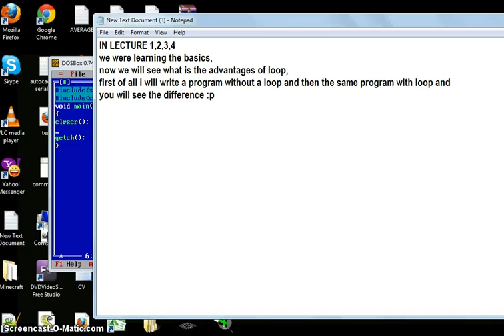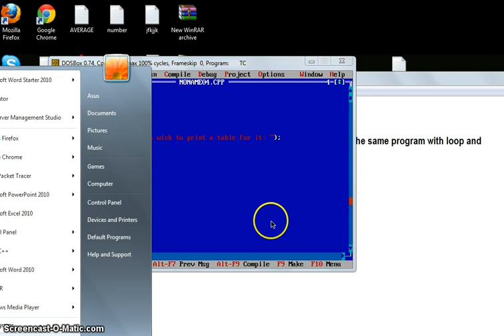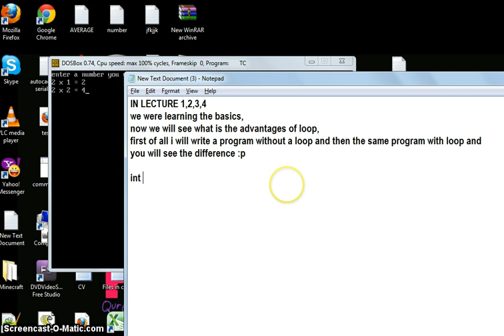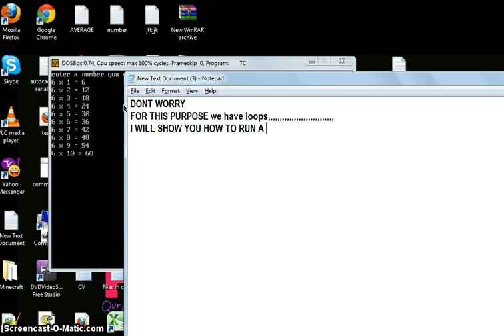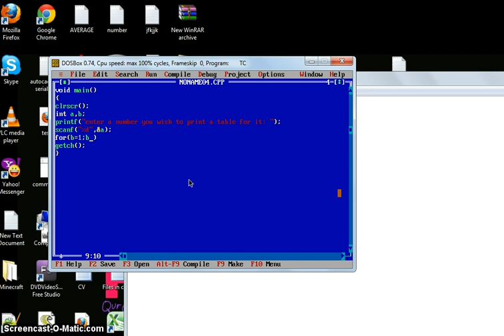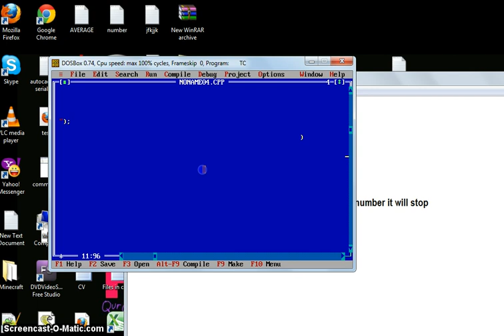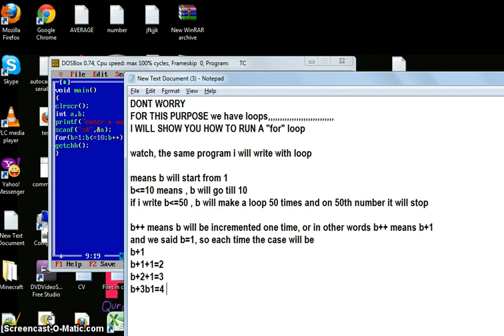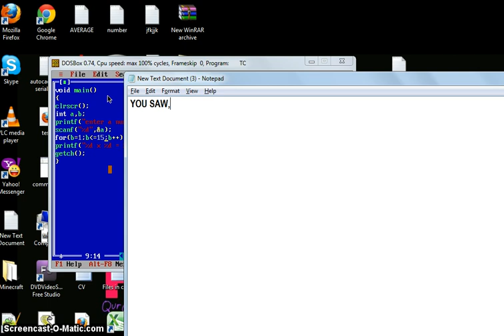Turbo C lecture 5 :: Loops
For loops explaination